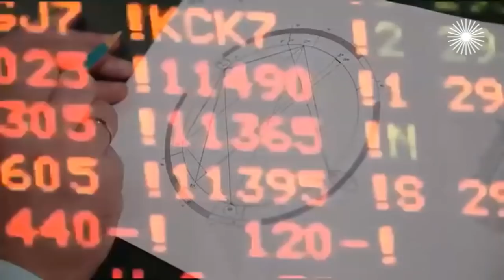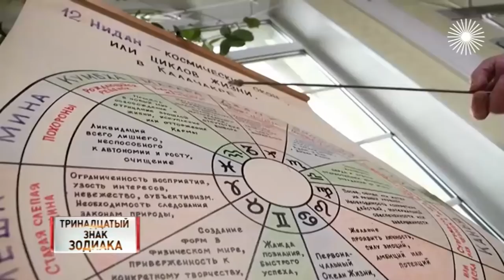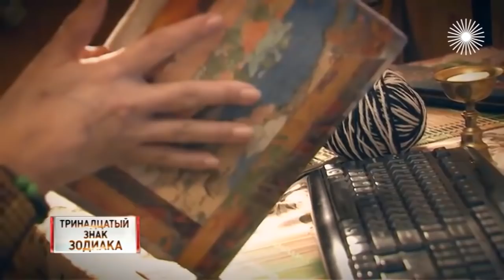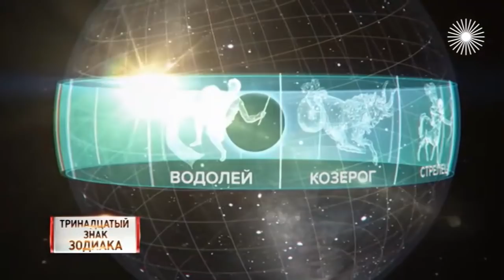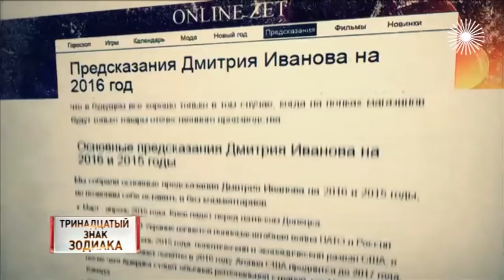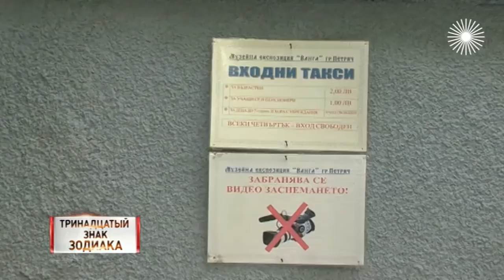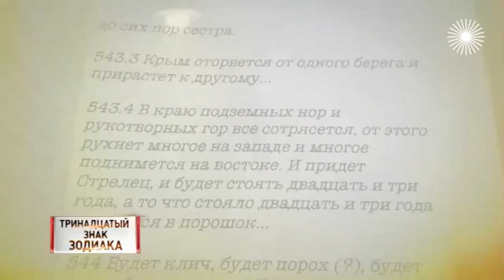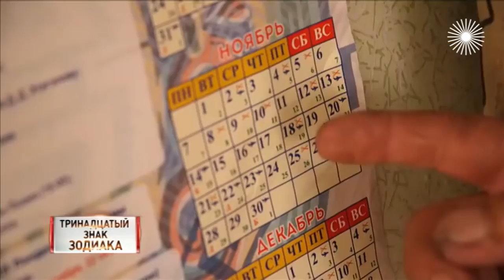Тринадцатый знак зодиака. Линия защиты | Центральное телевидение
Новый знак зодиака.Тринадцатый по счёту! Как астрономы открыли Змееносца? Почему недовольны астрологи? Неужели наступило время менять… гороскопы? Кто их составляет на самом деле?

Это больше, чем новости. Мы освещаем самые актуальные события и проблемы, а авторы программы готовы взглянуть на них со своей особой, индивидуальной точки зрения. Всё интересное, необычное, зрелищное, что заслуживает вашего внимания, найдёт отражение в нашем эфире. То, что касается вас, касается и нас тоже. Мы рассказываем о том, на что другие закрывают глаза.